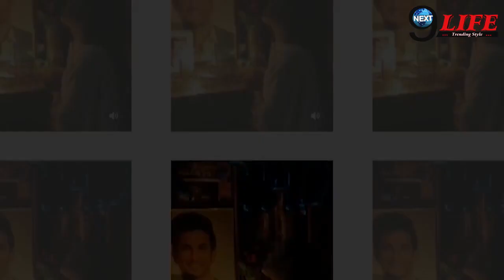3 मिनट की वाडियों से खुला रिया चक्रवर्ती का काला चिट्ठा, सामने आया सुशांत केस से जुड़ा असली राज़ !